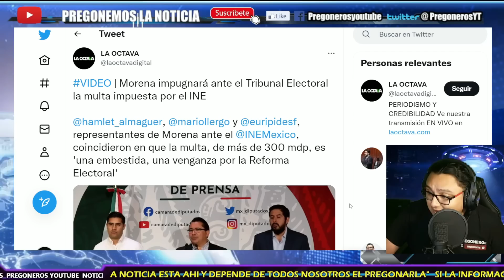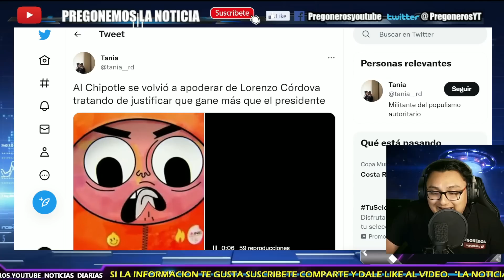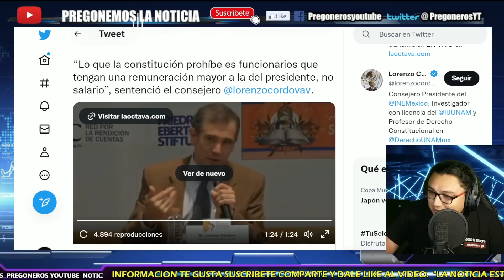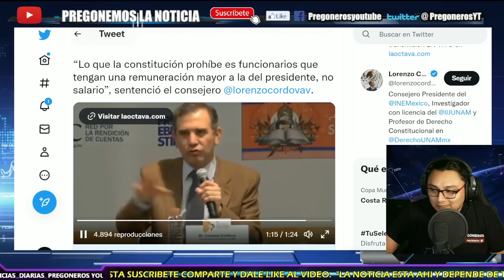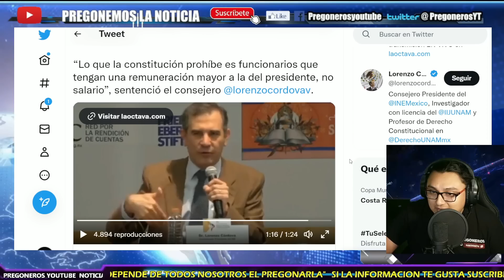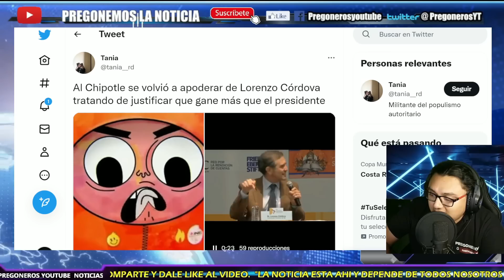¡REGRESA AL CHIPOTLE! ¡ESTALLA LORENZO CORDOVA! NO SE CONTROLA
- PREGONEROS